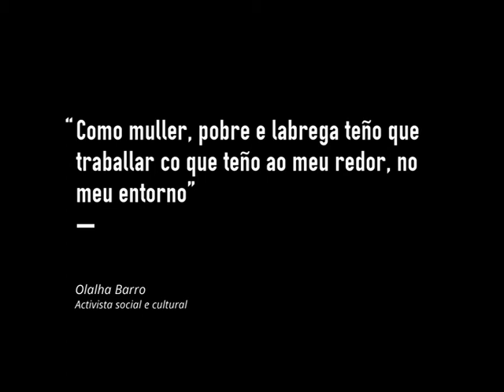Como muller de aldea, nai e pobre teño difícil achegarme aos movimentos sociais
Segundo avance do debate desta noite en Galiza Ano Cero. Nesta intervención, Olalha Lopes, lanza unha crítica á actual configuración dos movimentos sociais.